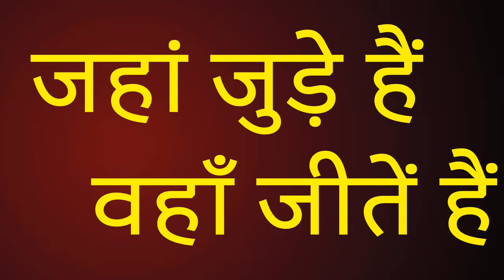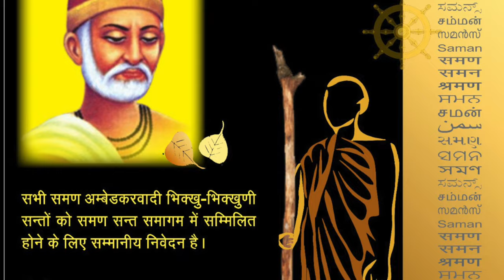टूटा हुआ बुद्ध समण संघ कॉन्सेप्ट/ 11 feb 2024 Talkatora Stadium /Sudhir Raj Singh/SAMAN SANGH